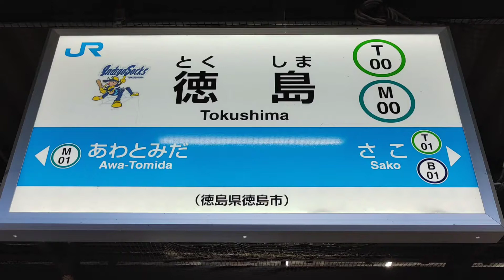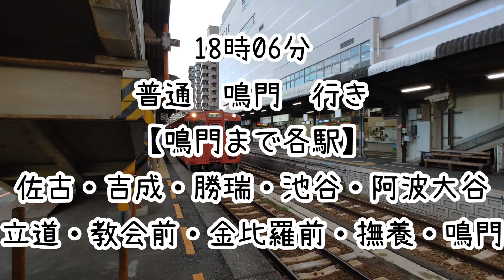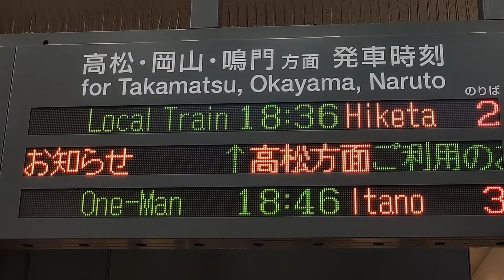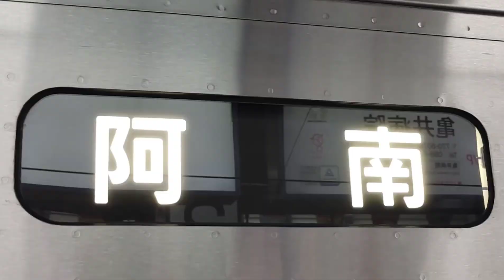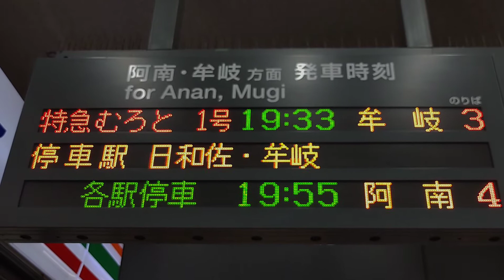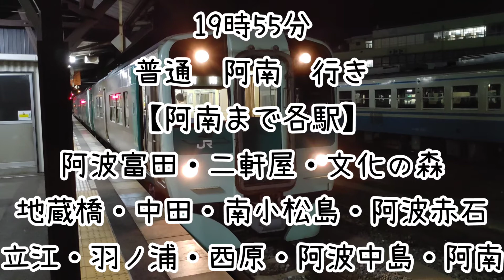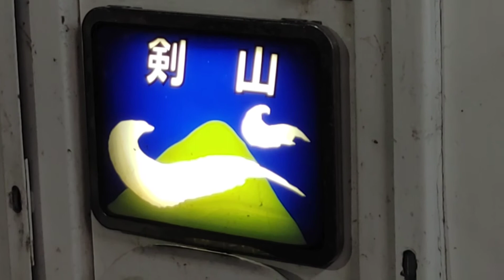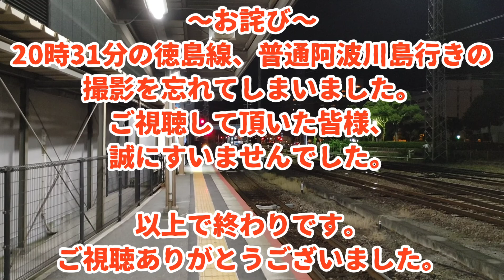🕰️時間帯列車 高徳線・牟岐線🕰️ 徳島駅 高松、阿波池田、鳴門、牟岐方面 18～20時台列車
🕰️時間帯列車シリーズ🕰️